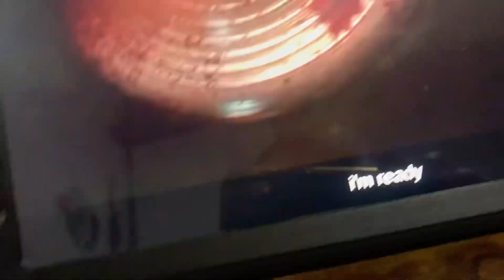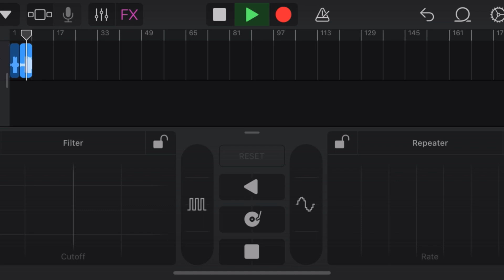In Shot (Widescreen)